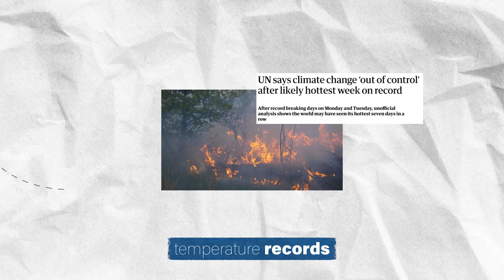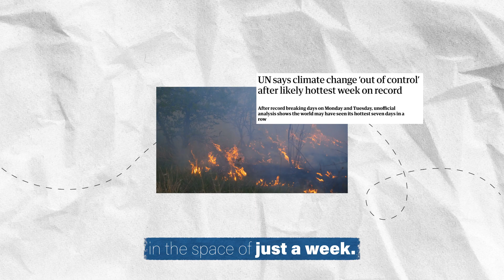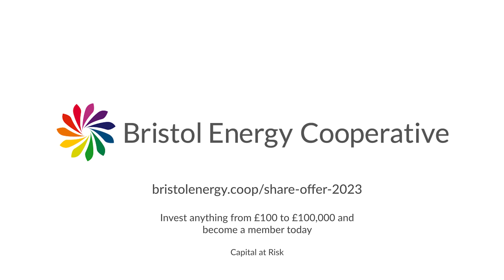Help us DOUBLE our rooftop solar in just two years! | Join Bristol Energy Coop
In just the next 2 years, we’re planning to double our rooftop solar capacity across Bristol, meaning more clean energy, fewer emissions, and more money for local communities. Together we can stand up to the big energy giants and give power back to local people.